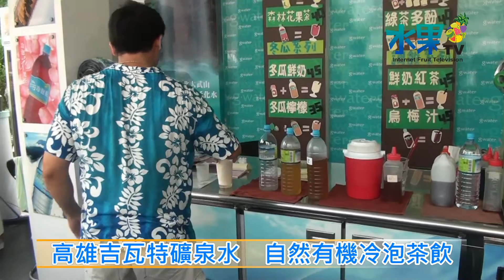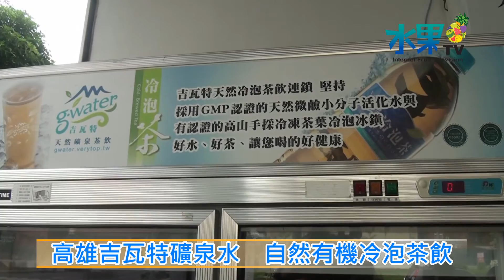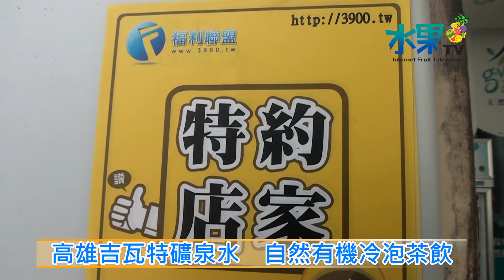《水果新聞》20130718 高雄吉瓦特礦泉水 自然有機冷泡茶飲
【記者 陳文旭、蕭又菁 / 高雄報導】